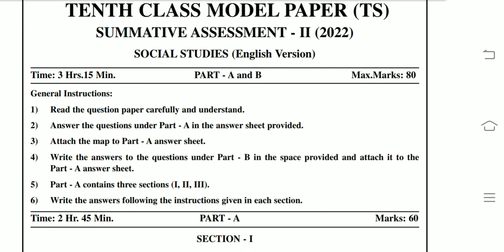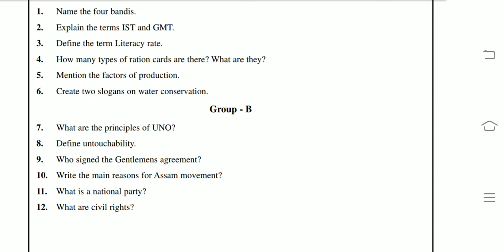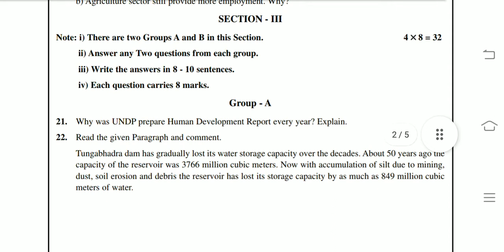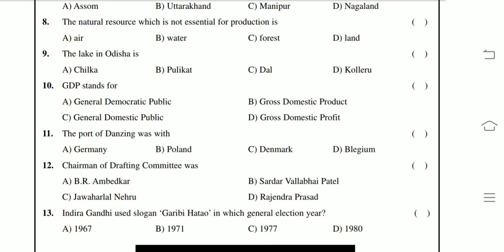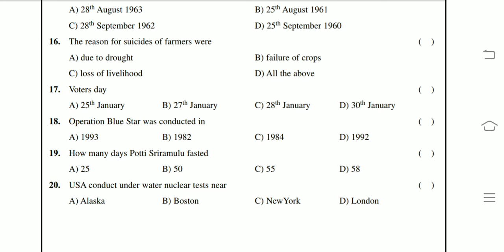Ts 10th Class social Final Exam Model paper 2022 || Ts ssc social Model paper For final exams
Blue print for social TS 10th Class final Examination
10th class  social model paper for final examination
10th class final exams social blueprint
chapterwise weightage for 10th class exams
ts 10th class final exams
ts 10th class public exammodel papers
ts 10th class final exam syllabus 2022
ts 10th class social Syllabus for SA2 exam
TS 10th Class final Examination